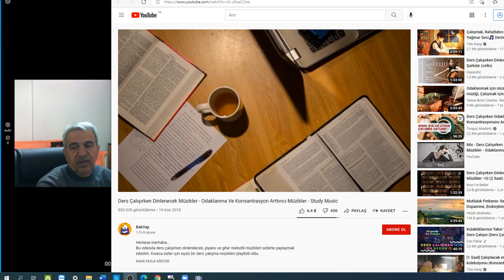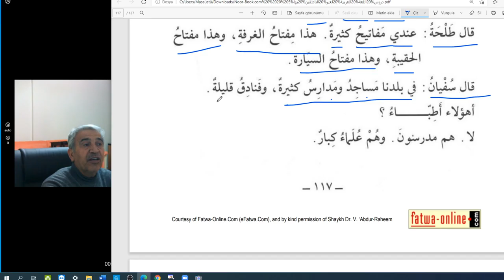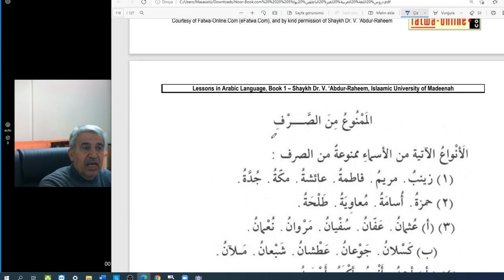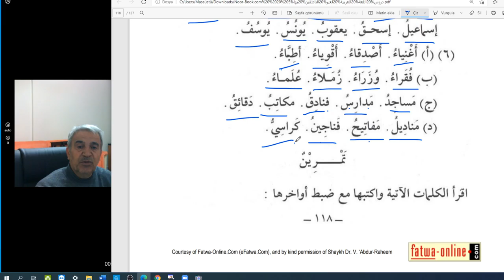Arapça temel dersler-A kuru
Gayr -ı munsarif isimler/cer ve tenvin almayanlar.